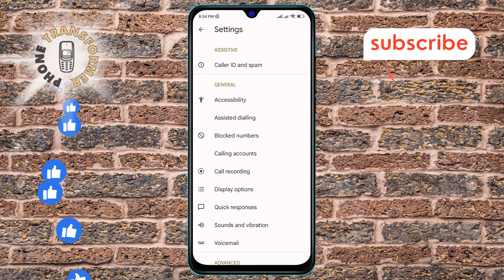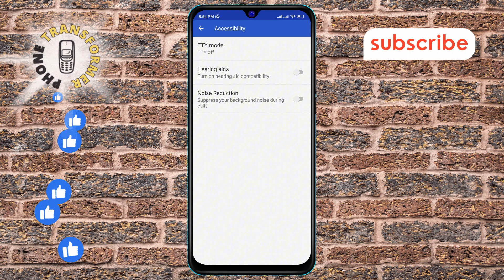How to Deactivate the Hearing Aids Mode in Phone Apps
Discover how to easily turn off the hearing aids mode in your phone apps. This video will guide you through the steps to deactivate this feature hassle-free. Say goodbye to unnecessary settings and enjoy a smoother user experience on your phone. Don't miss out on this essential tutorial!

- How to disable Hearing Aids Mode in Phone Apps
- Turning off Hearing Aids feature in phone settings
- Improving phone usability by deactivating Hearing Aids Mode
- Simple steps to stop Hearing Aids Mode in phone applications
- Enhancing user experience: Disabling Hearing Aids Mode in Phone Apps